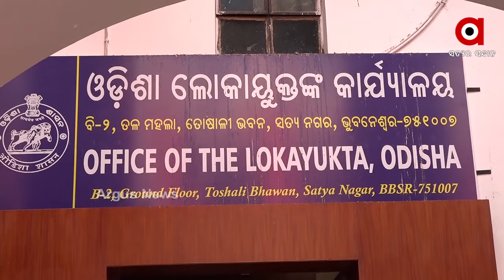ବହୁଚର୍ଚ୍ଚିତ ମାମୁଁ-ଭଣଜା ଘାଇକୁ ନେଇ ବଢିଲା ଅଡୁଆ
ମାମୁଁ-ଭଣଜା ଘାଇ ପ୍ରସଙ୍ଗରେ ବିଧାୟକ ପ୍ରଣବ ବଳବନ୍ତରାୟ ଓ ତାଙ୍କର ଜେଇଇ ମାମୁଁ ନରେନ୍ ଓରଫ ବାଦଲ ଜେନାଙ୍କ ପାଇଁ ବଢିଲା ଅଡୁଆ  । ଏହି ମାମଲାରେ 6 ସପ୍ତାହ ମଧ୍ୟରେ ନିଜର ପକ୍ଷ ରଖିବାକୁ ନୋଟିସ ଜାରି କରିଛନ୍ତି ଲୋକାୟୁକ୍ତ...